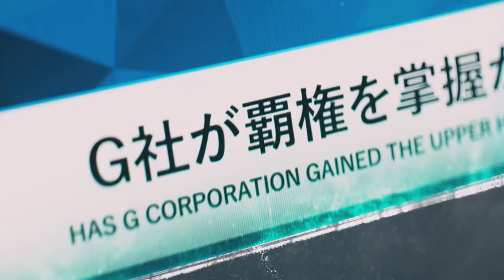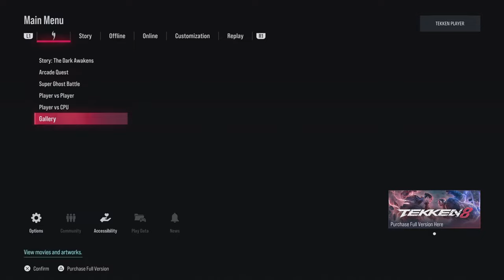Kazuya Plays - TEKKEN 8 DEMO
👊⚡ Dorya!